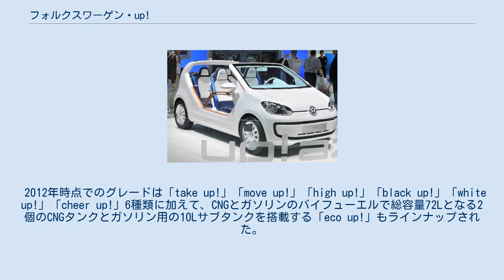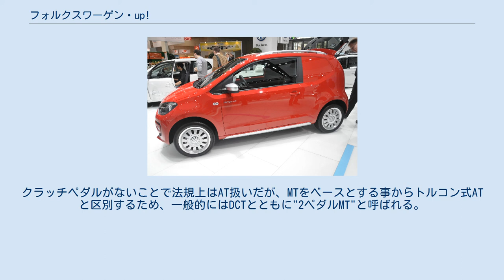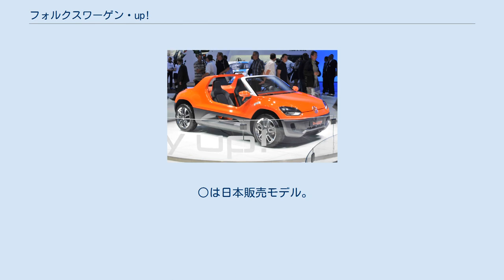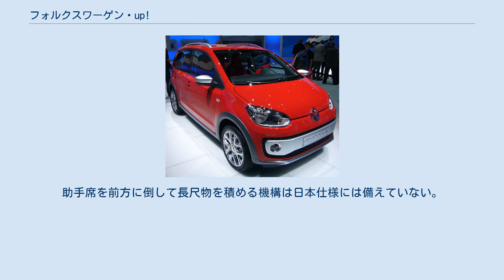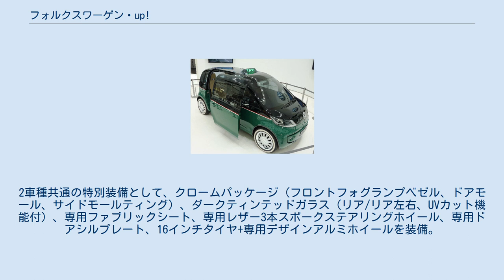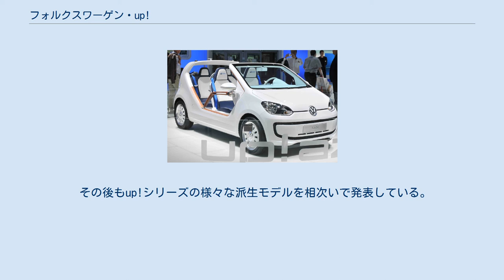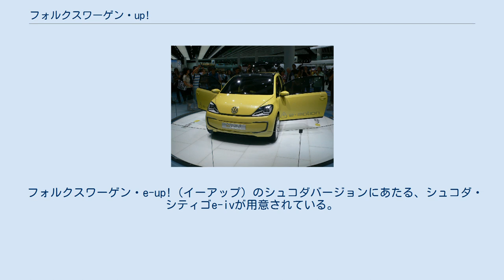フォルクスワーゲン・up!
up!（アップ）は、ドイツの自動車メーカー、フォルクスワーゲンが製造・販売するAセグメントのハッチバック型乗用車。
フォルクスワーゲングループに属するチェコのシュコダ・シティゴ（citigo ）、スペインのセアト・Miiはリバッジ車である。
ここでは、シュコダ・シティゴ（citigo ）、スペインのセアト・Mii electricについても後ろで述べる。
 位置づけはフォルクスワーゲン・フォックスの後継モデルとなるが、日本を含めて導入されていない国ではフォルクスワーゲン・ルポの後継モデルとなる。
最終組み立てはスロバキアのブラチスラヴァ工場。
 高い質感と大人4人が無理なく乗れる室内スペースを確保した上で1万ユーロから購入できることを目指して開発された。
ボディの67%に軽量化と高剛性を両立させる熱間成形鋼板や超高張力鋼板を採用し、2ドア版で車重900kgを実現しながらユーロNCAPで最高の5つ星となる高い安全性を実現している。
発売開始時のドイツ本国価格は約9,850～13,700ユーロ。
 低価格実現のためパワーウィンドウはフロントのみでスイッチは各ドア毎の個別配置となっており、リアウィンドウは3ドアが固定の“はめ殺し”、4ドアは前側のヒンジを支点に開閉する方式で後端が外側に数cm浮き上がる程度である。
またドアミラーは手動格納式、給油キャップのロックにメインキーを必要とするなど、装備に割り切りが見られる。
 ボディサイズは軽自動車規格より一回り大きく、日本車の1Lコンパクトクラスよりやや小さい。
ルポと比較して全長の延びは20mmに抑えられた一方で、ボディ四隅へのタイヤ配置によってホイールベースは100mm長い2,420mmと室内空間の拡大が図られた。
後部座席でもヘッドクリアランスを確保してあり、荷室容量は後席を完全に折り畳むことで通常の251Lから最大951Lまで拡大する。
狭い道や駐車場での取り回しに大きな影響を与える最小回転半径は全グレード4.6m。
 eco up! デザインテーマは「シンプル＆クリーン」で、グリルレス風のフロントマスクを持つ。
サイドガラスのグラフィックは3ドアと5ドアで異なり、ガラス下端のラインが5ドアはストレート、3ドアは後端で跳ね上がる。
大きな黒いガラスを備えたハッチゲートはスマートフォンを模したとされている。
 2012年時点でのグレードは「take up!」「move up!」「high up!」「black up!」「white up!」「cheer up!」6種類に加えて、CNGとガソリンのバイフューエルで総容量72Lとなる2個のCNGタンクとガソリン用の10Lサブタンクを搭載する「eco up!」もラインナップされた。
2013年にはフォルクスワーゲン初となる量産EVとして「e-up!」の発売が決定した。
 エンジンは可動部品の精度を高めてバランスシャフトを排した1L直列3気筒DOHC12バルブで44kW(60ps)と55kW(75ps) の2種類。
CNGは50kW(68ps)。
5速MTではアイドリングストップや回生ブレーキなどで更に燃費を向上させた「ブルーモーション テクノロジー」を採用したモデルも選べる。
 トランスミッションは5速MTのほか、up!専用に開発されたASGと呼ばれるシングルクラッチを採用したATモード付きの5速AMTを設定する。
同じ2ペダルMTでDCTを採用し素早い変速を可能とするDSGに対して、30kg以下と軽量でMTのクラッチとギヤボックス本体を使用できるASGは低コストかつ高効率と言われる。
 ASGはクラッチに加えてギヤ選択も自動化したオートモード付きのセミATとなるが、変速時はMTと同じく1枚のクラッチで断続動作を行うため、根本的にトルクコンバータ(トルコン)式ATとは異なる。
クラッチペダルがないことで法規上はAT扱いだが、MTをベースとする事からトルコン式ATと区別するため、一般的にはDCTとともに"2ペダルMT"と呼ばれる。
 安全機構は、このクラスで初となる市街地走行用の緊急制動を目的とする「シティ エマージェンシー ブレーキ」がオプションで設定される。
これは同社の上級モデルフォルクスワーゲン・CCに搭載される技術で、5 - 30km/hで走行中にフロントウインドシールド上部の赤外線レーザーセンサーにより前方10mまでの車両や障害物を検知、状況により自動で緊急ブ...